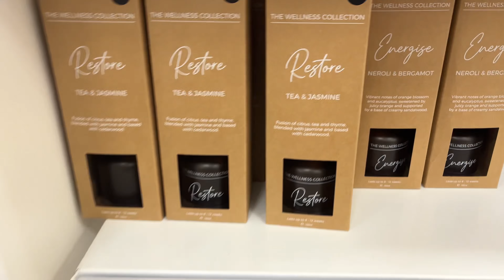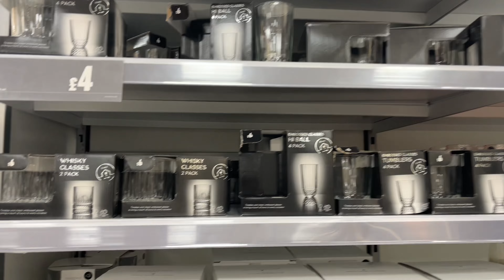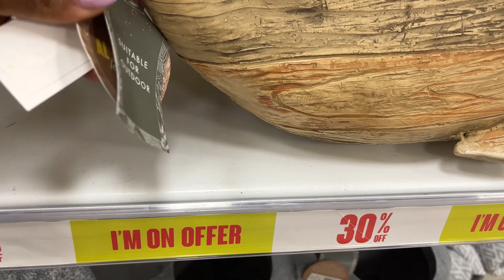HUGE MATALAN SALE / 50% & 30% OFF ALMOST EVERYTHING! shop with me / HOMEWARE, Decor, Kitchen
I'm bringing you my special Spring & summer 2023 offer from Matalan in this video. Come shop with me and get discounts of up to 50%* on the latest arrivals!

This is an excellent opportunity to stock up on some of the latest trends for the upcoming Summer season.

Be sure to check out Matalan's incredible range of Home & Garden products, and don't forget to use my unique code when you check out to get your discounts!